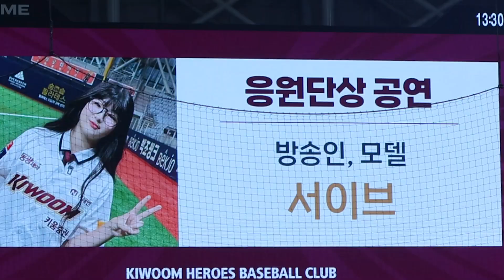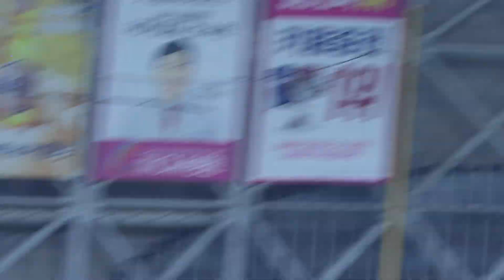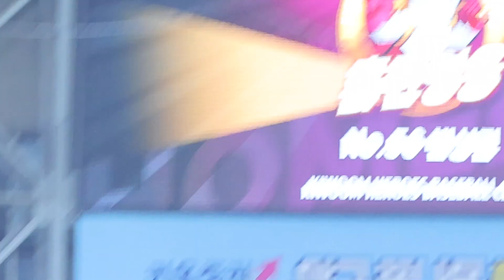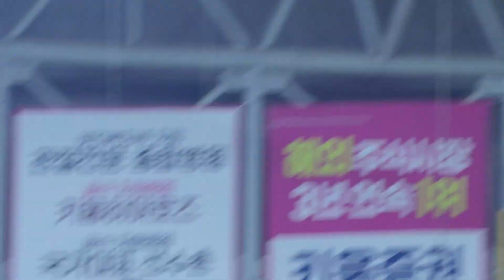엘지는 백투백 맛집 feat. LG 400억 트리오의 환상 수비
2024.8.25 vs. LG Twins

00:02 박동원 배팅 연습
00:22 서이브 공연
00:48 박동원,송성문,김혜성 수다
01:44 최원태
02:22 후라도
02:59 스카우터
03:21 문보경 홈런
04:58 4회말 이주형 김혜성 연속 안타
05:30 최주환 3점 홈런
05:56 변상권 백투백 홈런
07:37 이주형 2루타
08:11 변상권 응원가, 안타
10:44 홍창기 동점 2루타
11:50 김혜성 2루타
12:20 최주환 안타, 오지환,박해민,김현수 (오늘의 하이라이트)
13:16 이형종 안타
13:43 원성준 안타, 홍창기의 홈보살
14:29 주승우 마무리
15:05 마무리 연호
15:40 승리의 아파트
16:30 주승우 인터뷰